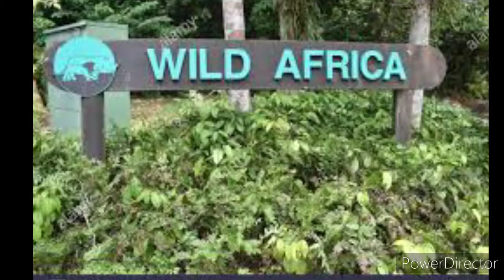(Ooty)Tamilnadu Nilgiris rarer Mudumalai video . Black panter vs Cheetah fight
Ooty place mudumalai
tamilnadu forest video
Tamilnadu queen of hills the NILGIRIS
rare video in forest
nilagiri rare video black panter vs Cheetah

Tamilnadu danger road mudumalai
but rare video in mudumalai